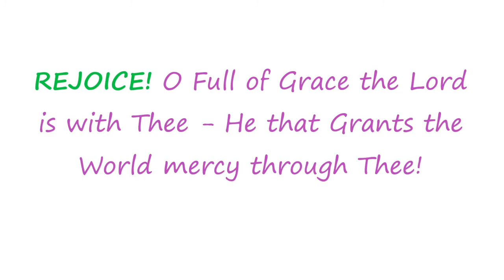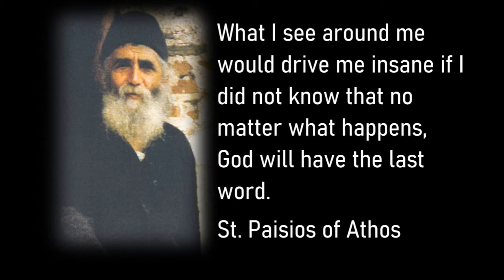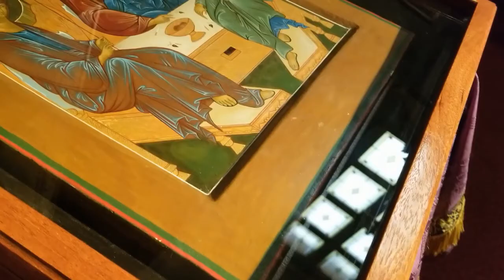the MIDDLE path - ep. 20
A timely lesson and wake up call for me.